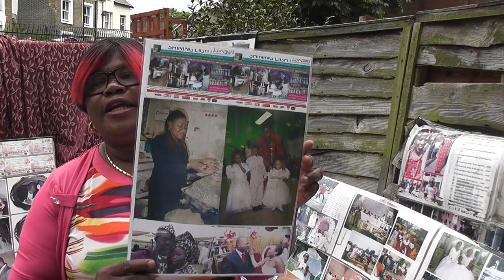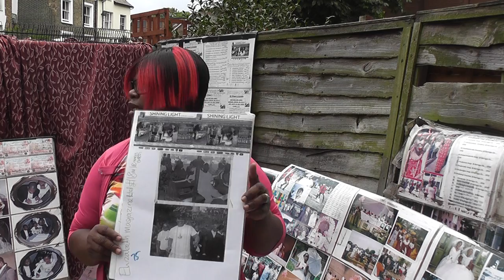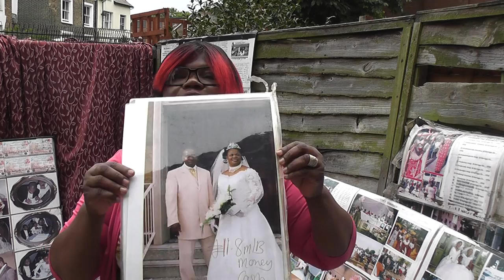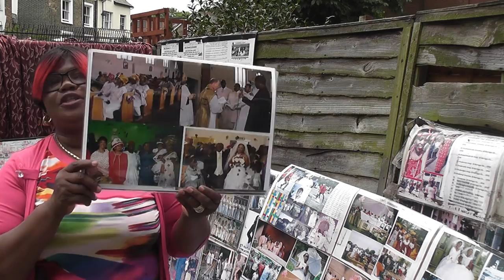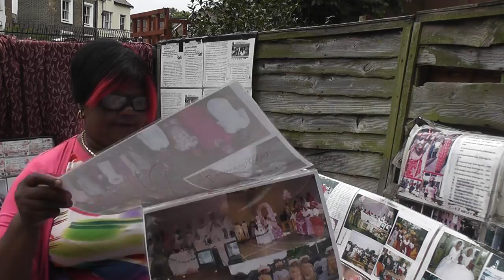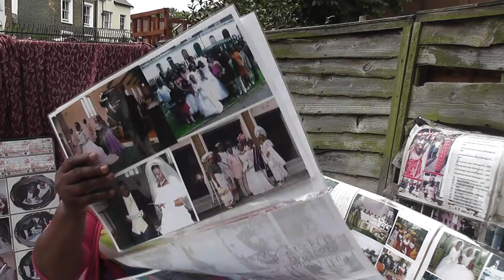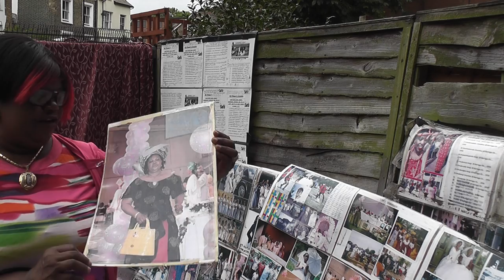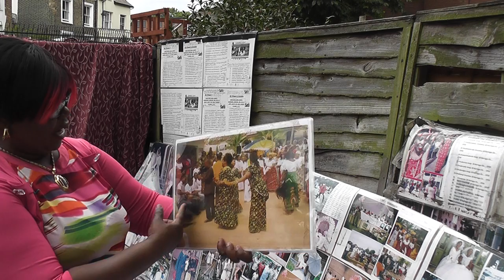00011 SHINING LIGHT TV STATION WORLDWIDE ZAMFARA GUSUA STATES BROADCASTING